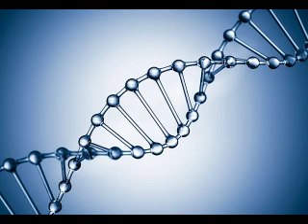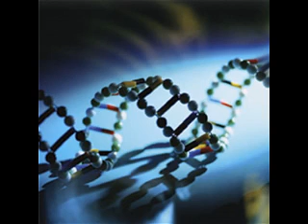Tour a Monument Valley ( 8 )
KRYON Português Tour a Monument Valley ( 8 )
Canal: Lee Carroll
Tradução: Gustavo Amorim / KryonPortugues.com
Produção de audio: Gustavo Amorim / KryonPortugues.com
Monument Valley, EUA, 12 a 18 de abril de 2017
Tradução Gustavo Amorim por LEE CAROL
Edição Bem estar e saúde, relacionamentos.